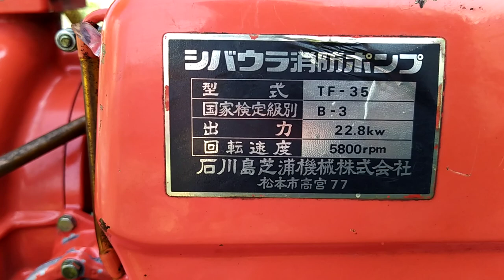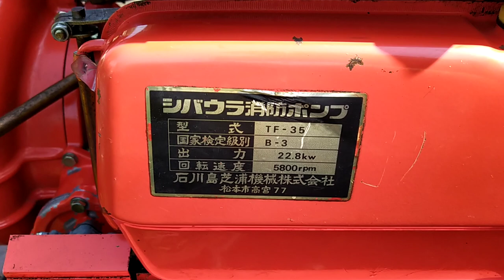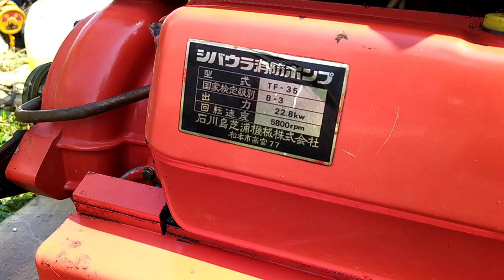Máy chữa cháy shibaura( 2 thì 2 máy 30 HP) 0886356707